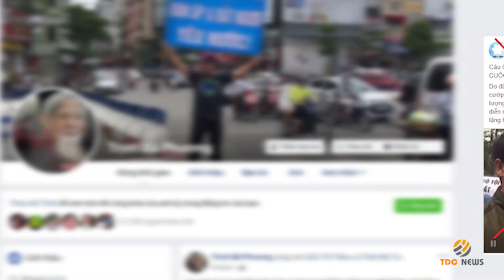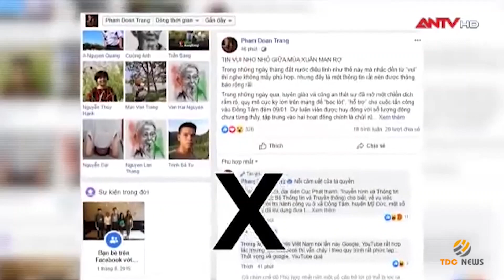TRỊNH BÁ PHƯƠNG - CUA ĐÃ VÀO RỌ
Trịnh Bá Phương - Cua đã vào rọ. Đây là cái giá phải trả cho hành vi lợi dụng quyền tự do ngôn luận để xuyên tạc sự thật, vu cáo chính quyền và tổ chức các hoạt động chống phá nhà nước.